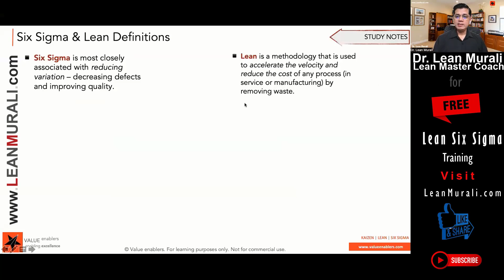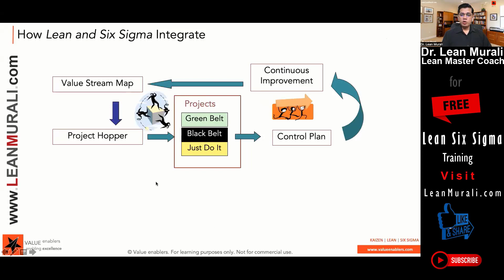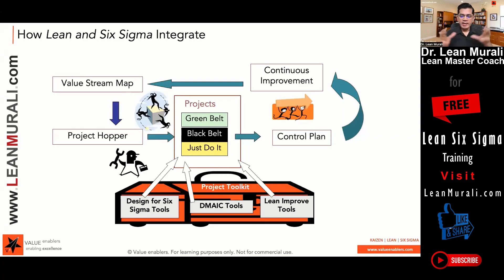HOW LEAN AND SIX SIGMA INTERGRATE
ACCELERATE your CAREER GROWTH through LEAN SIX SIGMA KNOWLEDGE.
for FREE Training on Lean Six Sigma everyday in our Telegram Group.

Happy LEARNing & LEANing !

Dr. Lean Murali.
Lean Master Coach.

Mission: To help 1 Million Young Professionals Become Lean Champions !